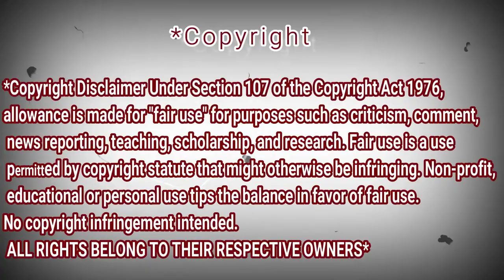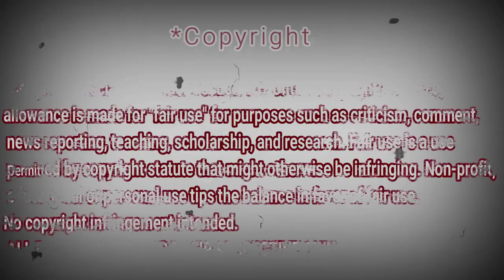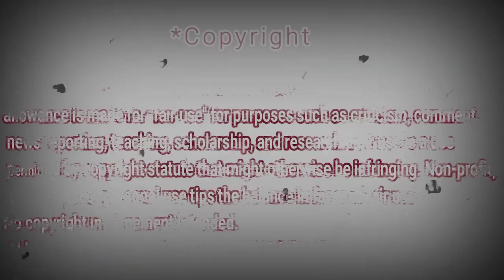«Ты супер!»: Диана Анкудинова, 14 лет, г. Тольятти. «It’s a Man’s Man’s Man’s World» | REACTION DZ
shorturl.at/tDTW9

shorturl.at/aHZ79

shorturl.at/gjoU6

My Full Name : Ferah Samir
My adress : Chlef / Chettia Zone10 n539
zip code : 02170